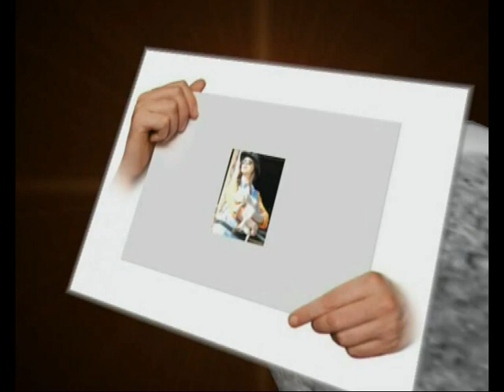Produce_88.avi mariangela de salvia